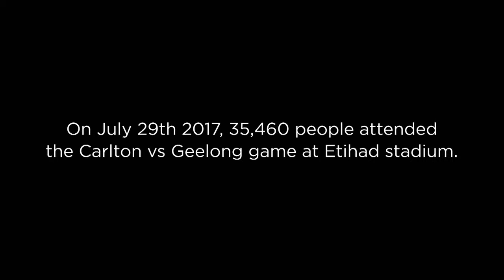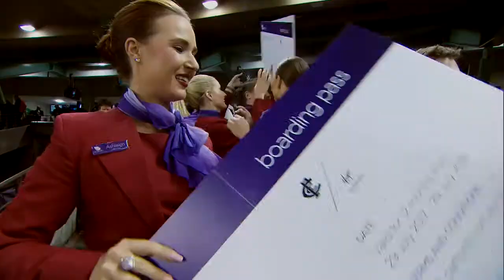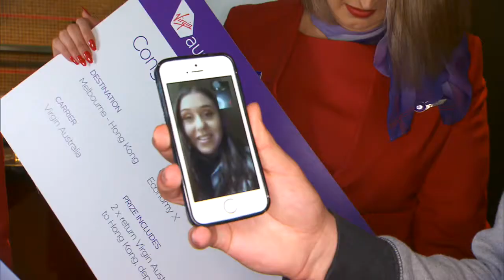The Ultimate Seat Upgrade - Carlton FC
We surprised one lucky row of Carlton fans with the ultimate seat upgrade, return flights from Melbourne to Hong Kong!